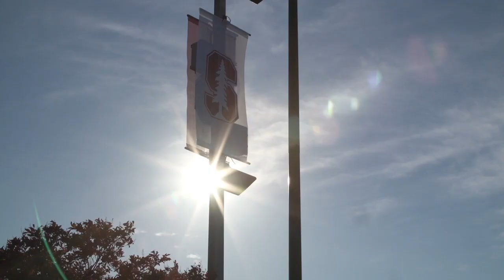How will Blake Martinez help the Green Bay Packers defense? | Sports Illustrated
Blake Martinez covers sideline to sideline playing middle linebacker for the Stanford Cardinal, but it's when he puts his hands on you that you will really feel his presence.